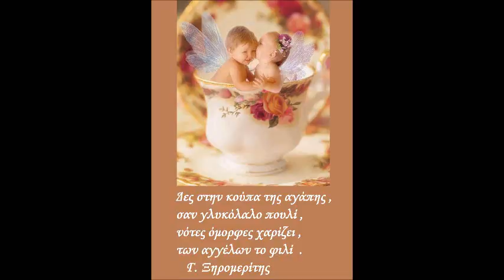6 ΟΚΤΩΒΡΗ ΚΑΛΗΜΕΡΑ